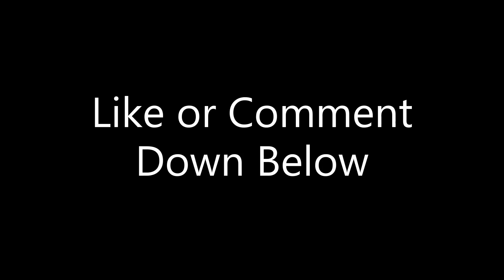Just A Gamer | My Thoughts on the Dragon Age: DreadWolf Leaks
My quick thoughts on the news about Dragon Age: DreadWolf.